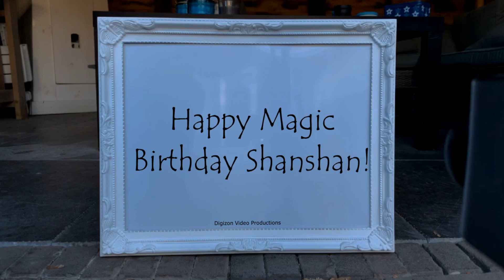Magic Birthday Shanshan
Happy magic birthday hands video for Shanshan.
"The only time you really live fully is from thirty to sixty. The young are slaves to dreams; the old servants of regrets. Only the middle-aged have all their five senses in the keeping of their wits." - Theodore Roosevelt

HAPPY BIRTHDAY SHANSHAN!!!
Have fun with this personal Shanshan video!